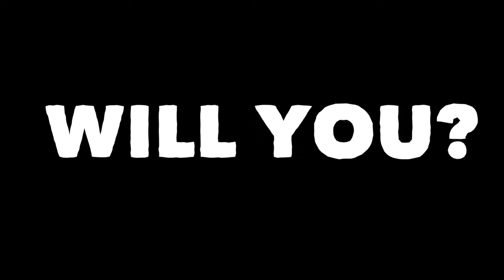Honest Trailer Internship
*THIS COMPETITION IS CLOSED. THE TURNOUT WAS GREAT AND IT WAS MUCH MORE SUCCESSFUL THAN WE COULD HAVE EVER THOUGHT. ALSO,SORRY FOR SHOUTING.*

Hey travelers!
This is your chance to co-create our next traveler's hostel in Jodhpur. You get to work with team of extremely creative and proactive travelling enthusiasts like yourself.

It's simple:

1. We need 5 interesting interns for 10 days.

2. Bed and Breakfast is on us.

3. Lots of interesting surprises along the way.

4. Follow the link to register